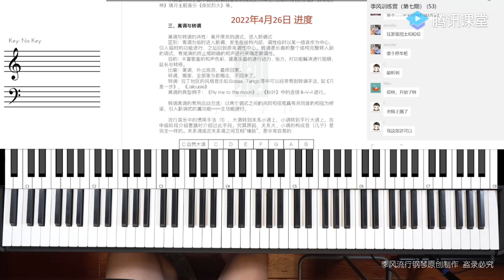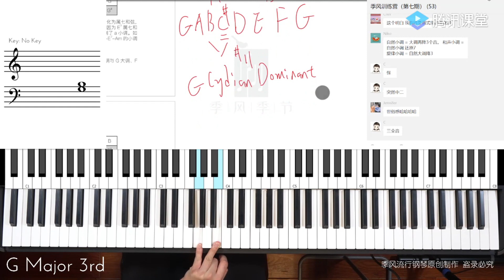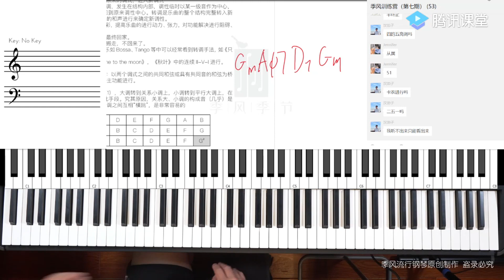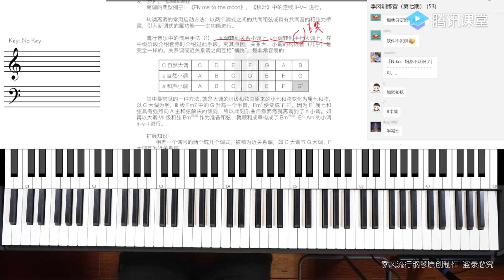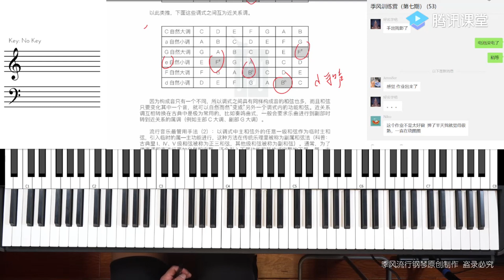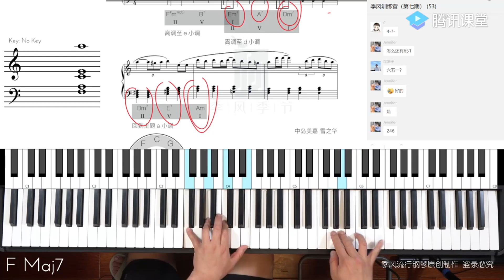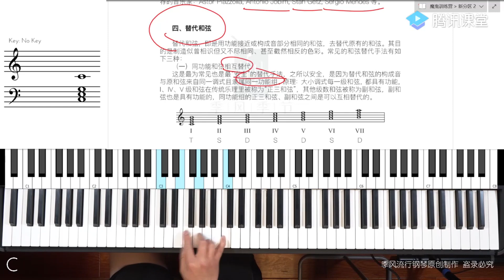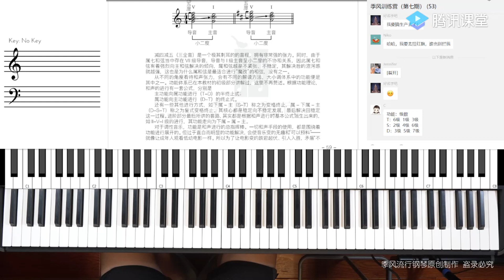[16.1]--色彩音进一步延伸变化：半减七和弦【季风流行钢琴讲习班魔鬼训练营】